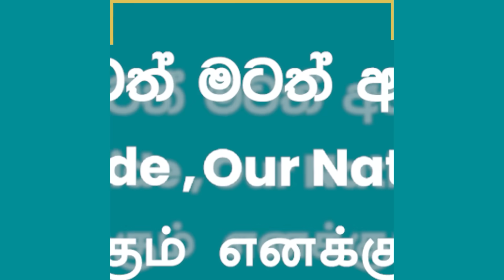Husbandට කේන්ති යන එක තමයි Annoying ම | Food Battle with Thilini & Kethaka | Bold & Beautiful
මේ පාර B&B Food Battle එකට අපිත් එක්ක එකතු වුණේ  Social Media වල Vlog බලන අයට හරිම සුපුරුදු චරිත දෙකක්. ඒ තමයි තිලිණි නිමේශි සහ කේතක. එයාලා කියපු විදිහට නම් Hot Sauce වලටත් වඩා සැර මාළුපාන් ලැබුණු එක තමයි මේ Programme එකේ ලොකුම Challenge එක වුණේ. කොහොමහරි මේ couple එක එකතු වෙලා කොහොම ද අපේ Food Battle එකට මුහුණ දුන්නෙ කියලා බලන්නකෝ එහෙනම්.